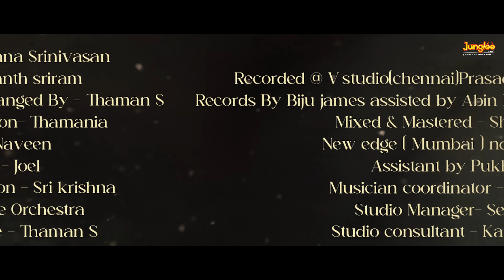Maanu Maaku | Lyrical Video | Bhagavanth Kesari | NBK | Sree Leela | Anil Ravipudi | Thaman S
Watch the "Maanu Maaku" (Telugu) Lyrical video song from the movie  'Bhagavanth Kesari' starring Nandamuri Balakrishna and Sree Leela and music composed by Thaman S.

Song Details :
Song Name :  Maanu Maaku
Singer : Keerthana Srinivas
Lyrics : Ananth Sriram

Movie Details :

Cast: NandamuriBalakrishna, Arjun Rampal, Kajal Aggarwal, Sreeleela

Technical Crew :
Writer, Director : Anil Ravipudi
Producers : Sahu Garapati and Harish Peddi
Banner : Shine Screens
Music Director : S Thaman
Executive Producer : S Krishna
DOP : C Ram Prasad
Editor : Tammi Raju
Production Designer : Rajeevan
Fights : V Venkat
PRO : Vamsi-Shekar
Marketing : Hashtag Media & First Show
DI : Annapurna Studios
Colorist : Vivek Anand
Audio On : Junglee Music